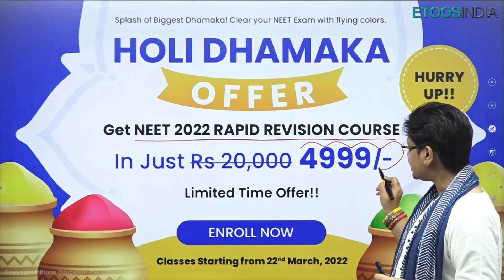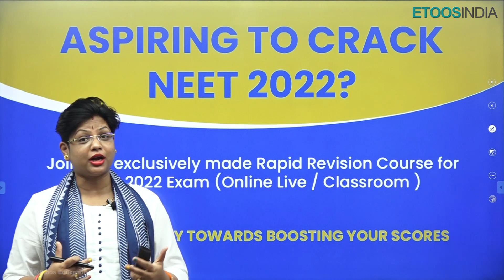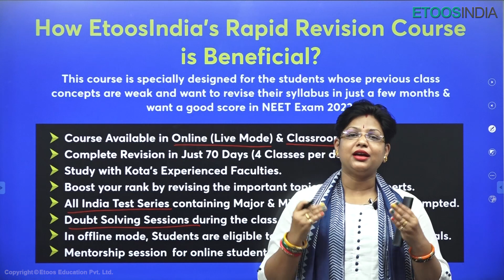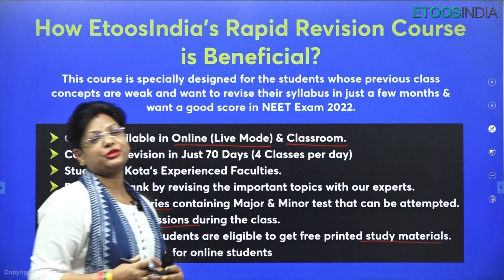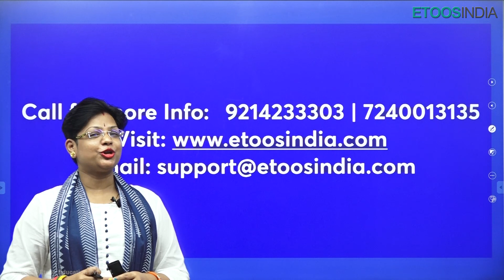Holi Dhamaka Offer !! Get Ready for NEET 2022 | Etoosindia NEET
1. The brilliant minds come to assist you in your preparation
2. All the topics are explained vividly
3. You are at the comfort of your home, choose your place of learning
4. The faculties share excellent tips and tricks via the video lectures
5. An affordable mode of learning